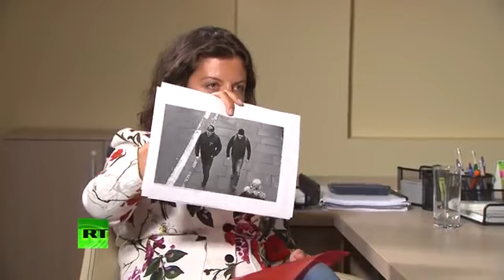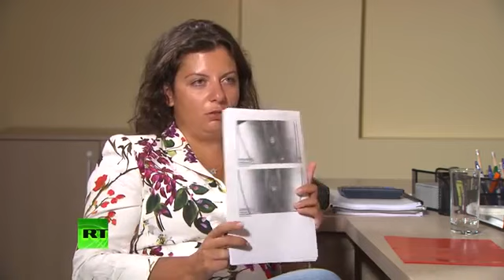Эксклюзивное интервью М. Симоньян с «подозреваемыми» по «делу Скрипалей»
Главный редактор телеканала RT и МИА «Россия сегодня» Маргарита Симоньян пообщалась с «подозреваемыми» в отравлении Сергея и Юлии Скрипалей. Александр Петров и Руслан Боширов сами обратились к Симоньян и отказались разговаривать с кем-либо ещё из журналистов. Британские власти называют подозреваемых сотрудниками ГРУ. В эксклюзивном интервью RT они рассказали, зачем на самом деле ездили в Солсбери.